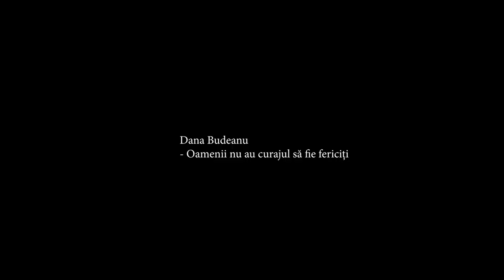Dana Budeanu 💬 "Oamenii nu au curajul sa fie fericiti!"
PODCASTUL lui Damian Drăghici. O discuție sinceră cu și despre prieteni, povești, muzică, un pic de umor și multă asumare. Un podcast neconvențional în care vorbim liber.

Preluarea parțială sau integrală a declarațiilor din cadrul ”Podcastul lui Damian Draghici” este permisa numai cu citarea explicită a sursei, link activ către sursă și embed-uirea video-ului din care au fost preluate declarațiile.